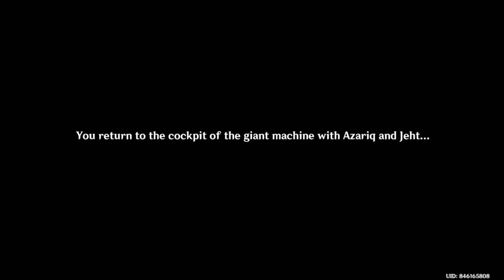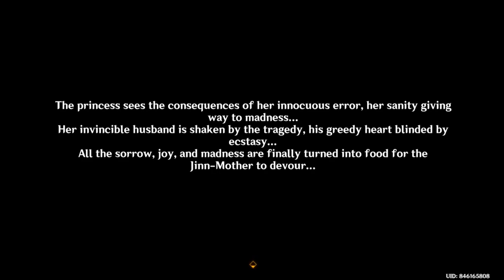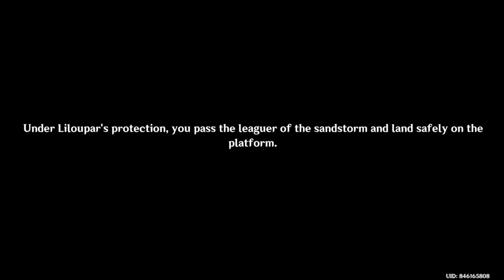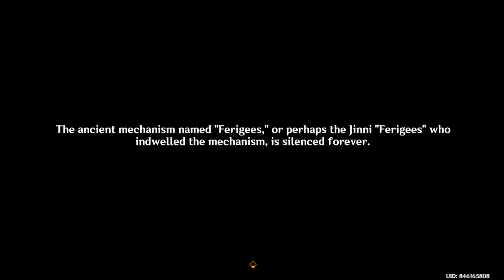The Dirge of Bilqis / Dune Entombed Fecundity Part 3